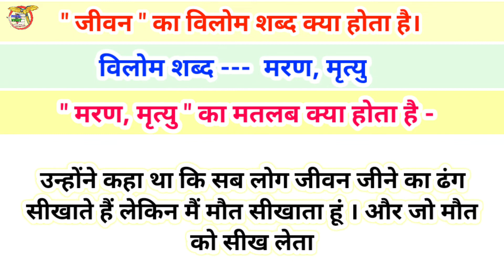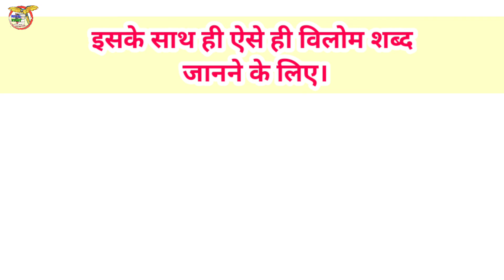jivan ka vilom shabd // जीवन का विलोम शब्द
जीवन का विलोम शब्द
jivan ka vilom shabd
jivan ka vilom shabd kya hota hai
jivan ka vilom shabd kya hoga
जीवन का विलोम शब्द क्या है
जीवन का विलोम शब्द क्या होगा
जीवन का विलोम शब्द क्या होता है

शब्द जीवन
विलोम शब्द ‌‌‌मरण या मृत्यु